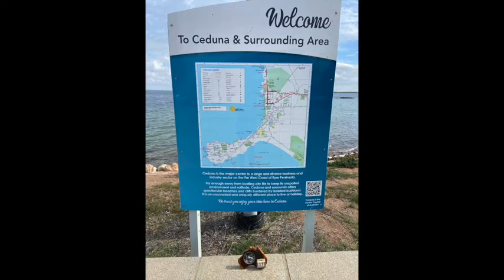220420 Cuttlefish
Dismal Swamp to Esperance